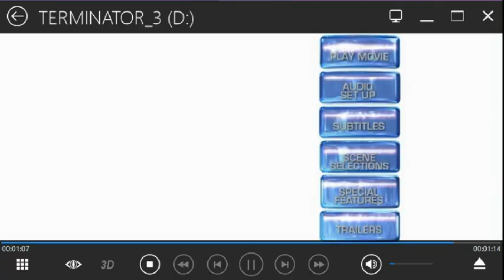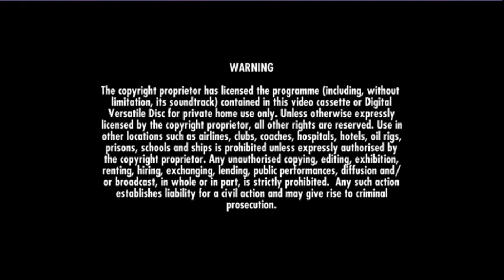Opening To Terminator 3: Rise of the Machines 2003 UK DVD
Requested by WanderAlltheWay, RyanStrikesBack2000 and JoeytheVideoGuy.

Here's the order:
1. Columbia TriStar Home Entertainment logo
2. DVD menu
3. Dolby Digital logo (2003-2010)
4. Warning
5. The commentaries and interviews...
6. DVD intro with Arnold Schwarzenegger